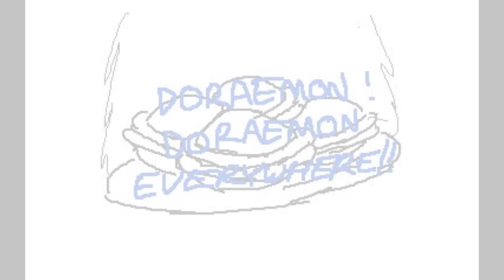Special Event Announcement {READ THE DESCRIPTION TO JOIN REANIMATED COLLAB COMMUNITY}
I was thinking for my whole life to do this Doraemon collab reanimation community so yeah if you're so interested go ahead and join my Discord server and I can credit for you for what you did (^^)👍

some different animators in this video

and @Gaming Pro#3850